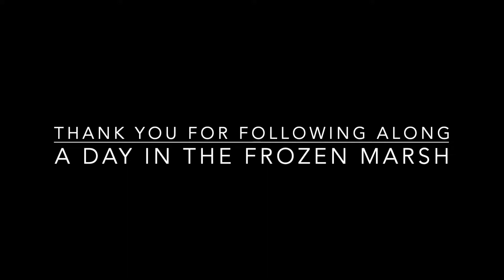A day in the frozen marsh. River Otters, Sandhill Cranes, running stream and waterfowl.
Join us for a day in a frozen marsh.  We were treated with playful river otters, the sounds of sandhill cranes flying overhead, the peaceful serenity of standing by a seemingly frozen stream only to hear the water running under the ice and the sights and sounds of waterfowl flying off into the sunset.  Thank you for letting us share some of our experiences with you.